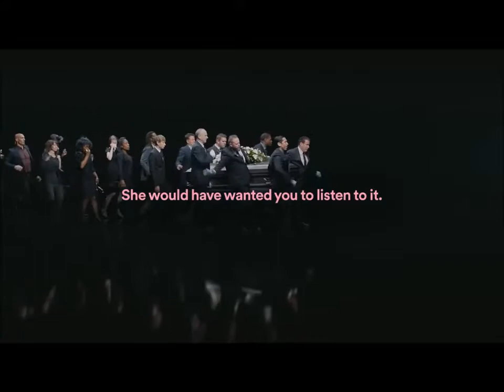Play this at my funeral